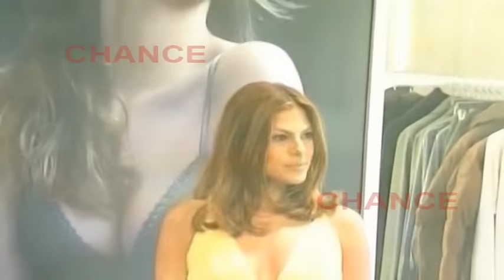Ryan Gosling y Eva Mendes, casados en secreto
Según la revista Ok!, Ryan Gosling y Eva Mendes podrían haberse casado en secreto el pasado 29 de abril. Tan discretos han querido ser que al parecer lo hicieron en la intimidad de su hogar de Los Angeles, rodeados únicamente de los familiares y amigos más cercanos. Era el único paso que le faltaba dar al ya matrimonio, que disfruta de una vida feliz y conjunta desde el año 2011.